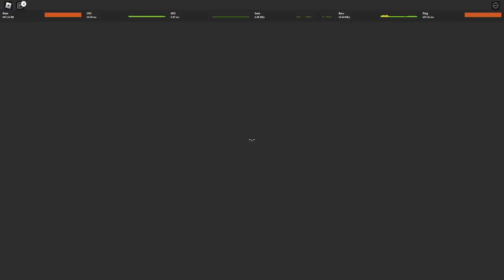Akhirnya Ada Game Naruto Baru Tapi Grafiknya Bikin Nostalgia! - Shinobi Frontlines Roblox Indonesia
Jadi di video kali ini gw akan mencoba main game naruto battleground baru! Banyak karakter keren2 cuy !

Mau membantu channel ini??

Ciaooo!!